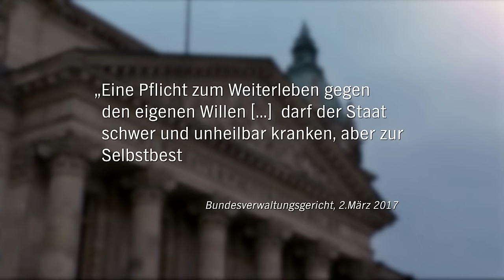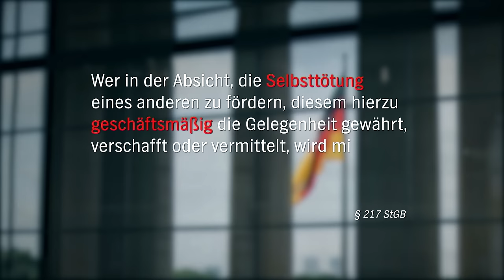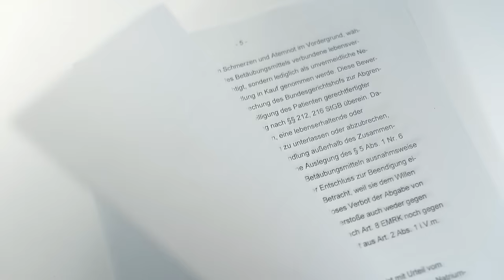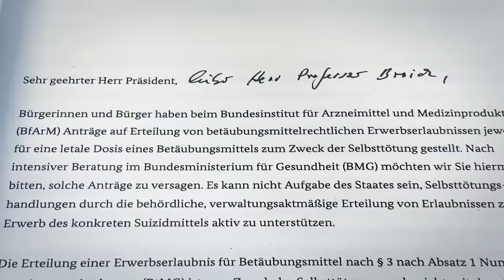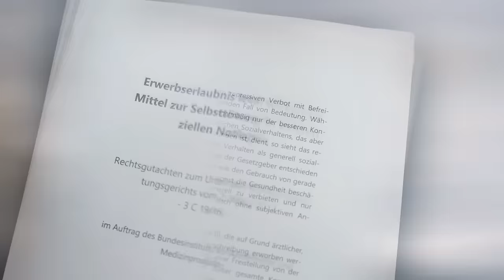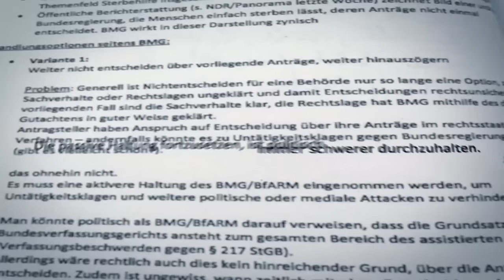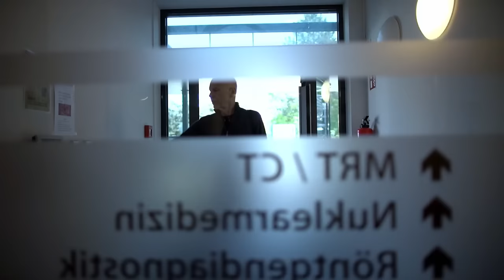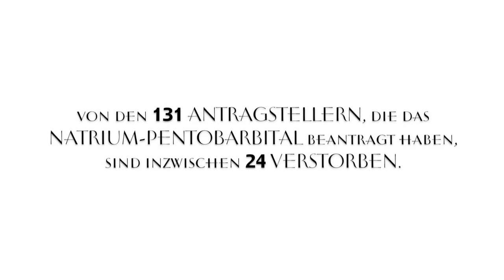"Die Story im Ersten: Sterbehilfe" - Harald Mayer kämpft um seinen Tod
Tina Soliman hat den unheilbar kranken Harald Mayer vier Jahre lang mit der Kamera bei seinem Kampf um einen selbstbestimmten Tod begleitet. Der eindringliche Film lief am 21. November im Ersten und istin der ARD Mediathek abrufbar.

Für jeden Handgriff braucht er einen Pfleger: nachts, wenn er sich umdrehen will, zum Naseputzen, Zudecken, Tränentrocknen. Harald Mayer lebt in totaler Abhängigkeit. Multiple Sklerose hat ihn bewegungsunfähig gemacht. Der ehemalige Feuerwehrmann hat Angst, dass er bald weder schlucken noch atmen kann. Und trotzdem weiterleben muss. Bei vollem Bewusstsein. "Das Leben, das ich habe, das ist kein Leben mehr!" Harald Mayer will Sterbehilfe.

Assistierter Suizid gesetzlich erlaubt
Die hat er nie bekommen. Denn 2015 hatte der Bundestag die sogenannte geschäftsmäßige Sterbehilfe verboten. Doch das Bundesverfassungsgericht erklärte dieses Gesetz später für grundrechtswidrig, der assistierte Suizid ist seit dem Urteil ohne jede Einschränkung erlaubt. Der Bundestag muss die Sterbehilfe nun neu regeln, wenn er sie einschränken will. Darauf hofft Harald Mayer. Der Schwerstkranke kämpft seit Jahren vor Gericht um die Herausgabe eines Medikaments, dass ihn sanft im Kreis seiner Familie entschlafen ließe. Einer Sterbehilfe-Organisation möchte er sich nicht anvertrauen.

Die vielfach preisgekrönte Autorin Tina Soliman hat den unheilbar kranken Harald Mayer vier Jahre lang mit der Kamera bei seinem Kampf um einen selbstbestimmten Tod begleitet. Entstanden ist ein eindringlicher, oft sehr berührender Film, der die Sterbehilfe aus ganz unterschiedlichen Perspektiven beleuchtet.

Zu sehen ist "Die Story im Ersten: Sterbehilfe" in der ARD Mediathek.